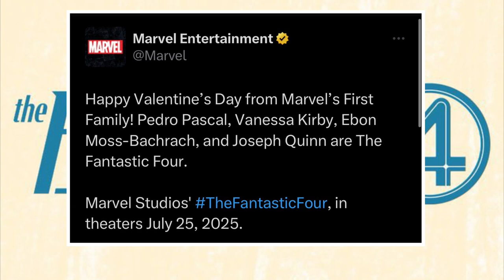Fantastic Four MCU Cast Revealed & First Look At Costumes & Poster & Movie Set In The 60s & More